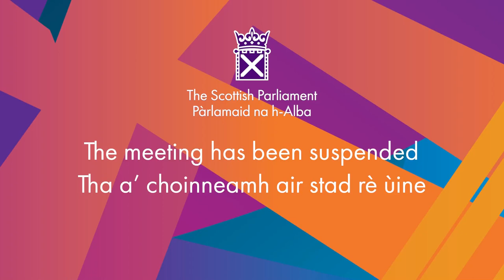Decision Time - 22 November 2022